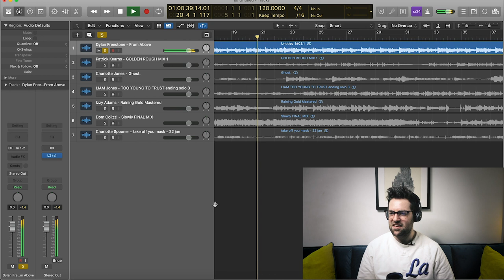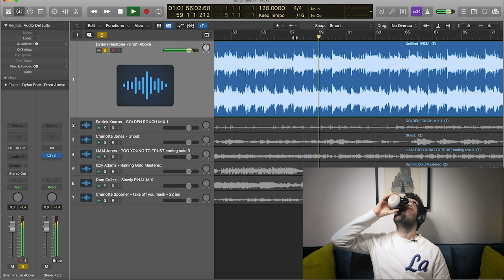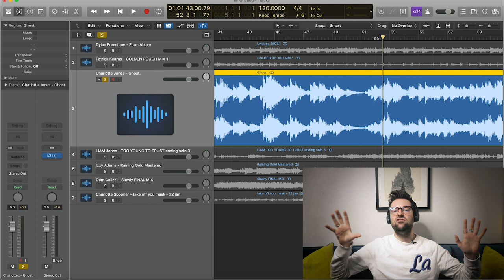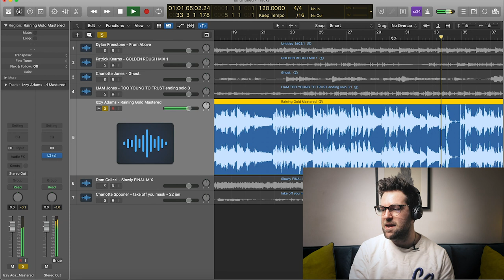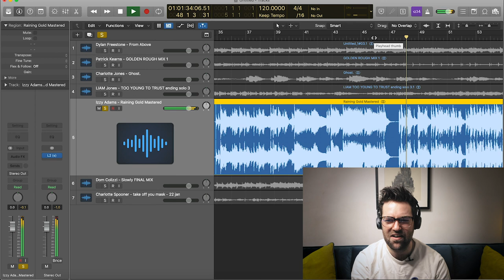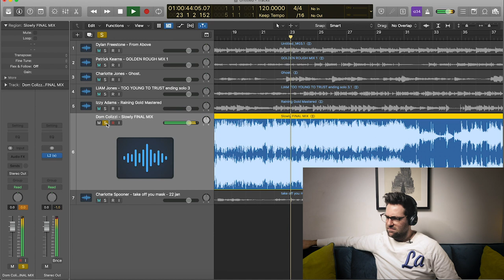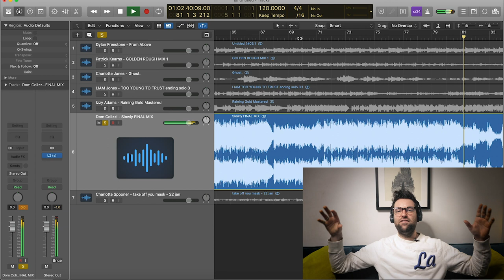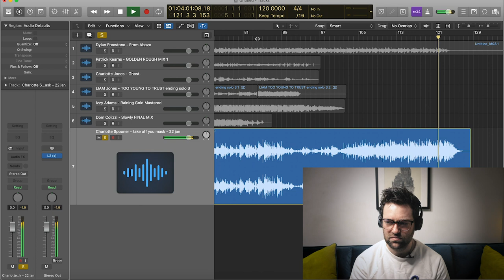Feedback Fridays | Listening to YOUR Music! - Ep1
In this video George listens through your music that you submitted via email after announcing on Instagram (be sure to give a follow there so you don't miss the next announcement). George listens through and gives feedback on songwriting, production, mixing and more!

00:00 Intro
01:19 Dylan Freestone
13:26 Patrick Kearns
24:30 Charlotte Jones
33:15 Liam Jones
40:57 Izzy Adams
50:33 Dom Colizzi
57:33 Charlotte Spooner
01:07:17 Summary/Outro

Click here for more info and an introductory video on what to expect.